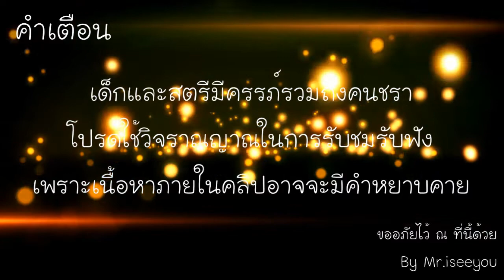Yulgang Online : ความเร็วเหนือเเสง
ต้องการใช้บริการบอทกล่องเทพจุติ โดยมิก
THEMR.ISEEYOU[TH]
 Add Garena Plus ::  Gu_iseeyou_boy // TheMr.iseeyou